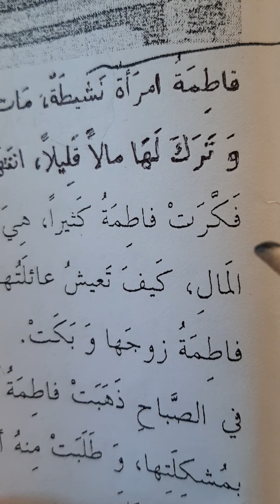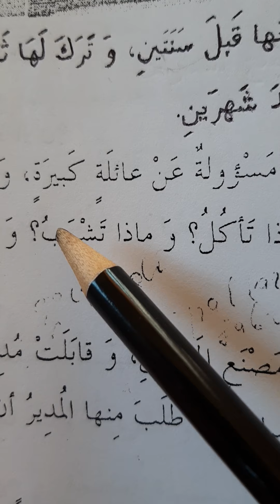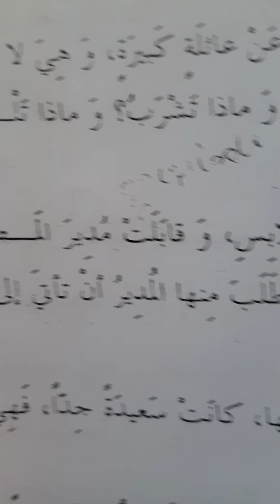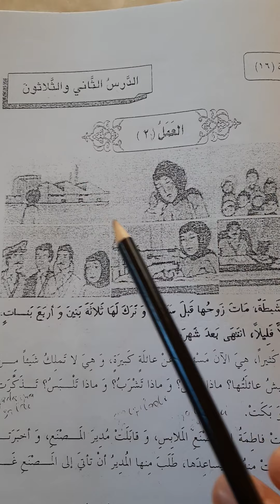Ərəb dili-32 ci dərs